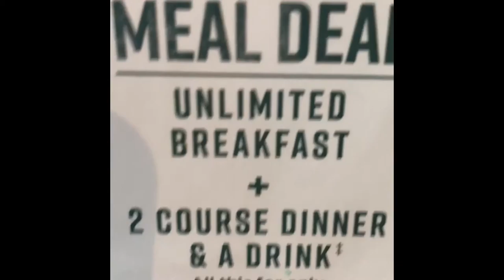Honeymoon - Day Minus One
Keeping a travel diary/vlog type thing for our honeymoon for me and Steph to keep our memories. Day minus one, going from Swindon to Heathrow